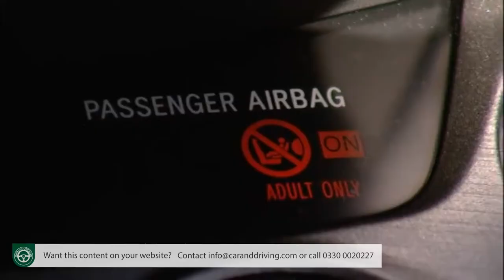Toyota RAV4 2006-2010 | A CLASS ACT?? | IN-DEPTH REVIEW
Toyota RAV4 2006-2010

Jonathan Crouch writes an in-depth Toyota RAV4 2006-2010  review. If you want to watch more reviews on vehicles like this Toyota RAV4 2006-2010 review, make sure to SUBSCRIBE to our channel and comment what YOU want us to review next.

Taking a massive leap in complexity, build quality and cost, the third generation Toyota RAV4 moved away from the rather crude but fun image of the first generation car and middle of the road feel of the second. Opinions differ on whether it has moved price-wise beyond what the market will bear and steady rather than storming initial sales would seem to partly bear this assertion out. Up against a revitalised Honda CR-V and Land Rover Freelander, Toyota found conquest sales hard. As a used buy, it's typically Toyota with great service from franchised dealers and as close to guaranteed reliability as it's possible to get